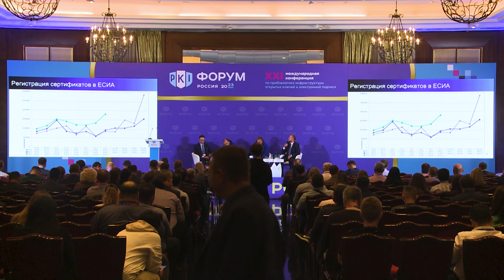Развитие сервисов инфраструктуры открытых ключей